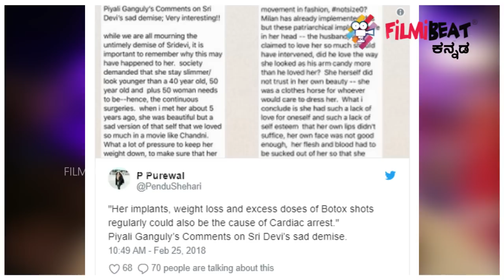ನಟಿ ಶ್ರೀದೇವಿ ಅಕಾಲ ಸಾವಿಗೆ ಅಸಲಿ ಕಾರಣ ಇದೇನಾ? | Filmibeat Kannada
Did Plastic surgeries and desire to look young led to Sridevi's cardiac arrest.? A post has gone viral on Social Media claiming that Sridevi's plastic surgeries and constant endeavor to look young could have caused her untimely death.

ಒಂದ್ಕಾಲ ಇತ್ತು. ಆಗ, ಇದೇ ಊರಲ್ಲಿ ಶ್ರೀದೇವಿ ಚಿತ್ರೀಕರಣದಲ್ಲಿ ಭಾಗವಹಿಸಿದ್ದಾರೆ... ಪಕ್ಕದ ಹೋಟೆಲ್ ನಲ್ಲೇ ಶ್ರೀದೇವಿ ತಂಗಿದ್ದಾರೆ... ಎಂಬ ವಿಷಯ ತಿಳಿದ ಕೂಡಲೆ ಇಡೀ ಊರಿಗೆ ಊರೇ ಶ್ರೀದೇವಿ ಇದ್ದ ಜಾಗಕ್ಕೆ ಹಾಜರ್ ಆಗುತ್ತಿತ್ತು. 'ಅತಿಲೋಕ ಸು ದರಿ' ಶ್ರೀದೇವಿಯನ್ನ ಒಮ್ಮೆಯಾದರೂ ಕಣ್ಣಾರೆ ನೋಡಬೇಕು ಎಂದು ಬಯಕೆ ಎಷ್ಟೋ ಸಿನಿ ರಸಿಕರಲ್ಲಿತ್ತು. ಶ್ರೀದೇವಿಯ ದರ್ಶನ ಪಡೆಯಲು ಆಕೆ ಉಳಿದುಕೊಳ್ಳುತ್ತಿದ್ದ ಐ.ಬಿ ಅಥವಾ ಹೋಟೆಲ್ ಮುಂದೆ ಕನಿಷ್ಟ ಅಂದರೂ ಸಾವಿರಾರು ಜನ ಪ್ರತಿ ದಿನ ಕಾದು ನಿಲ್ತಿದ್ರು. ಸೌಂದರ್ಯದ ಸಿರಿದೇವಿ ಶ್ರೀದೇವಿಯನ್ನ ಕಾವಲು ಕಾಯೋಕೆ ಅಂತಲೇ 50 ಮಂದಿ ಅಂಗ ರಕ್ಷಕರು ಹಾಗೂ 100 ಮಂದಿ ಪೊಲೀಸರು ಇದ್ದರು ಅಂದ್ರೆ ನೀವೇ ಊಹಿಸಿಕೊಳ್ಳಿ, ಅಂದು ಶ್ರೀದೇವಿಗೆ ಇದ್ದ ಮಾಸ್ ಮೇನಿಯಾ ಎಂಥದ್ದು ಅಂತ.